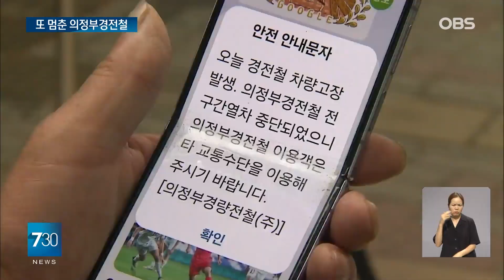출근길 멈췄던 의정부 경전철… 운행 재개됐지만 시민 불편 여전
의정부 경전철 7시간 만에 운행재개…시민 불편

【앵커】
오늘 아침 출근시간대 의정부 경전철의 전원 공급 장치에 이상이 생겨 운행이 중단됐습니다.
7시간 만에 재개되긴 했지만, 걸핏하면 멈춰서는 경전철에 시민들은 불만을 토로했습니다.

【기자】

오늘 오전 7시 8분쯤.

전동차가 발곡역에서 출발하자마자 고장이 발견돼, 전 구간 운행이 중단됐습니다.

지난달 16일 제동 장치에 이상이 생겨 열차 운행이 중단된 지 3주 만입니다.

이 사고로 다행히 다친 사람은 없었지만,

해당 전동차에 타고 있던 승객들은 비상 통로를 통해 역사로 되돌아가는 등 불편을 겪었습니다.

【스탠딩】
발곡역으로 들어가는 출입구는 안전상 등의 이유로 노란 통제선이 쳐졌습니다.

발곡역에서 의정부역으로 가려다 통제선을 보고 집에 되돌아가기도 하고,

[김동호 / 경기도 의정부시 : 기차가 자주 고장이 나가지고, 다니기가 상당히 불편합니다. 무릎도 아프고, 3기에서 4기 넘어가는데 의정부역 가기가 힘들어요.]

급하게 택시를 부르기도 했습니다.

[백규리 / 경기도 의정부시 : 경전철 타고 의정부역 가려고 했는데 지금 망가졌다고 해서 굉장히 당황스럽고, 좀 불편한 것 같고, 지금 택시 불러서 기다리고 있어요.]

아침에 중단된 의정부경전철은 7시간 만인 오후 2시7분쯤 재개됐습니다.

원인은 전원을 공급하는 주회로 장치에 문제가 생겼기 때문입니다.

의정부경전철은 해당 전동차를 차량기지로 옮겨 정확한 사고 원인을 조사하고 있습니다.

[의정부경전철 관계자: 일단 오늘 밤 저거 저기 열차 운행이 끝나고 차량 기지로 이동을 해서 여러 계측기나 시험을 해보고 나올 것 같아요. ]

운행은 재개됐지만 고장 전동차 등이 제외되면서 배차 간격은 다소 늘어날 것으로 보입니다.